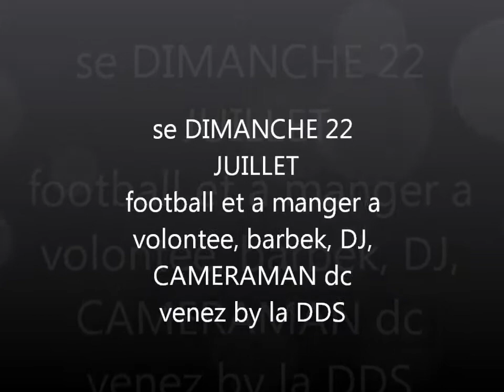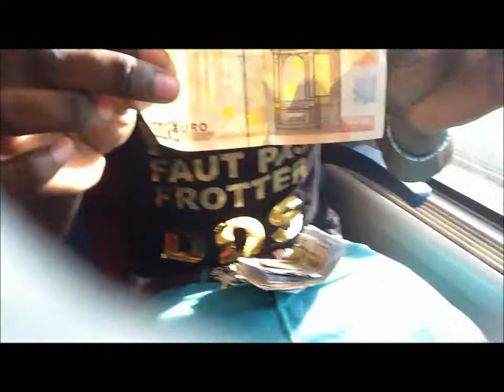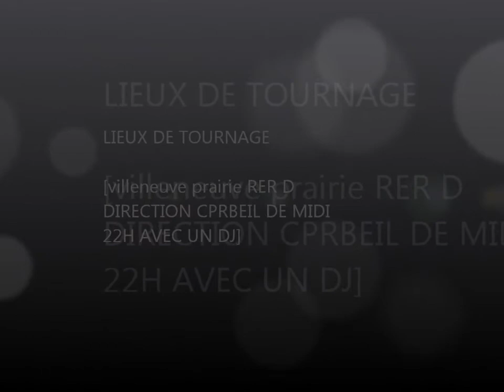DDS TINVITE SE DIMANCHE